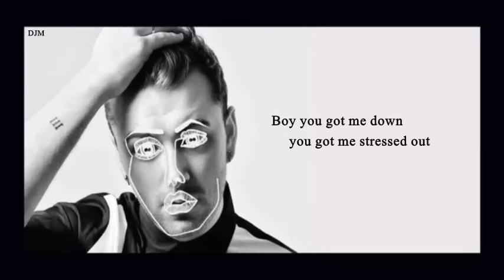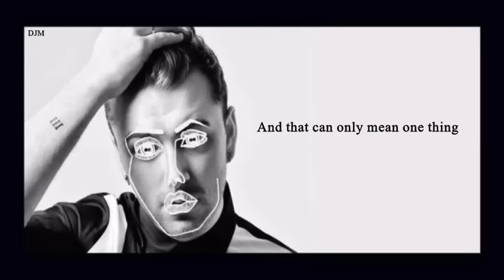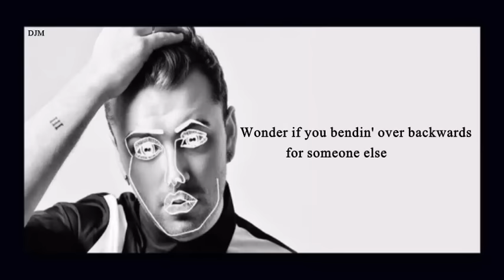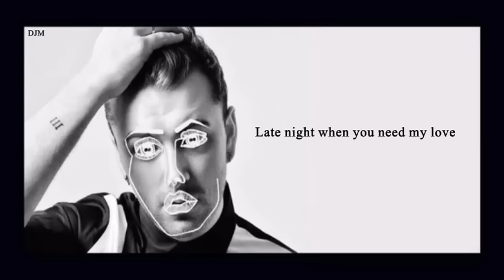Disclosure ft Sam Smith- Hotline Bling + Lyrics HQ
Watch all 4 tracks performed live on BBC iPlayer in the UK